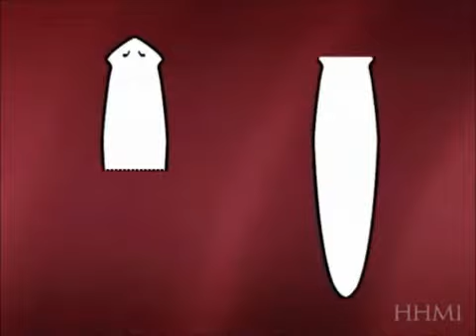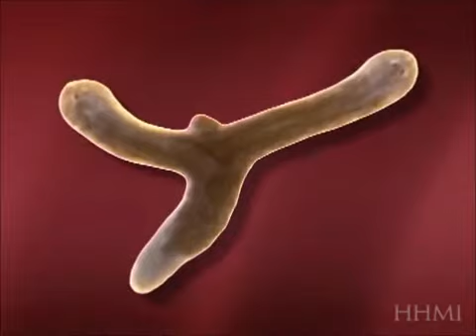Planaria, an amazing worm, key for regrowing human body parts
A planaria is a fascinating worm.  You can cut it in multiple pieces and each part will regrow a complete new organism. It is like if someone cut of a finger and that finger regrew a complete new body! The study of this worm will help understand how stem cells can help regrow limbs and organs in the human body.  Understanding atheist intelligent design is the job of our scientists by understanding the underlying genetic control mechanisms.